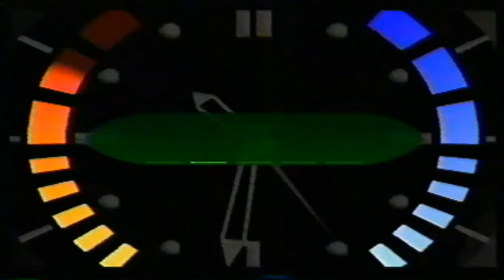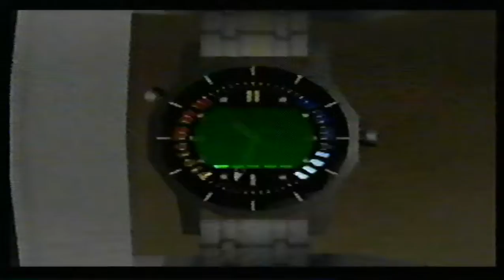Part 4 N64 Golden Eye Recording 2001.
Golden Eye. Two bonus levels. both on easy, medium, and hard. all cheats unlocked.